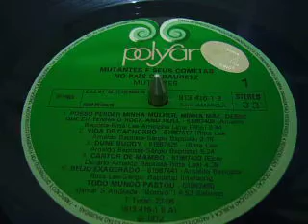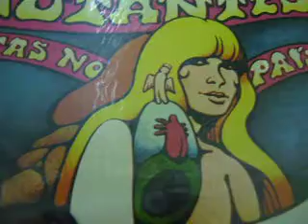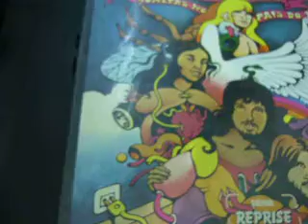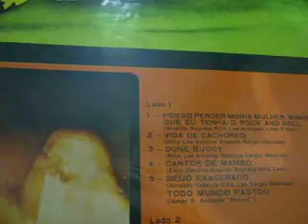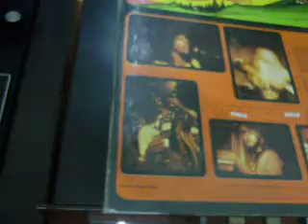Disco de vinil - "Dune Buggy" Mutantes - 1972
Os Mutantes descobrem um super aditivo para o motor do Buggy.